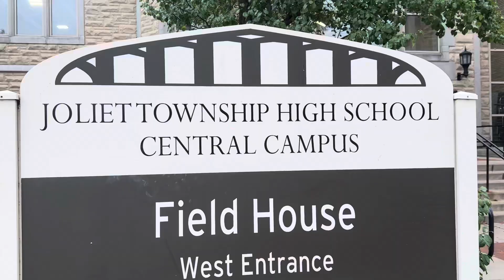the City of stone and steel joliet Illinois.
@Brigidoloera the City of stone and steel joliet ilinois